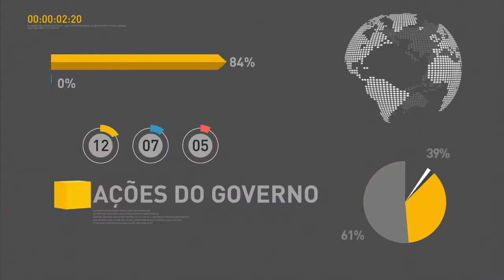Ministro da Justiça nega indicação de general para a Funai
REPÓRTER NBR 18H - 06.07.16: Lideranças indígenas se reuniram com ministro da Casa Civil, Eliseu Padilha, da Secretaria de Governo, Geddel Vieira Lima e da Justiça e Cidadania, Alexandre de Moraes. Os indígenas pediram aceleração na demarcação de terras indígenas e não indicar para presidente da Funai o general da reserva, Sebastião Roberto Peternelli Júnior. E mais: Para garantir que todos tenham acesso à TV digital, kits com antenas e conversores de sinal estão sendo distribuídos para quem mais precisa.